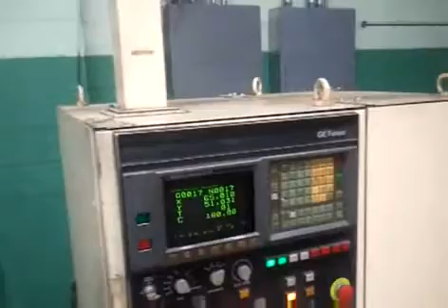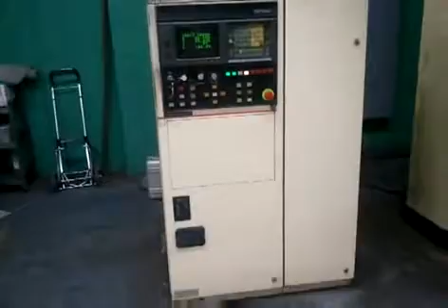Strippit FC1250M Turret Punch wFanuc OP CNC, Mfg1992,Machine#8915.wmv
33 Ton Strippit FC1250M Turret Punch wFanuc OP CNC, Mfg1992,Machine#8915
MATERIAL THICKNESS: .375" MILD STEEL
Tonnage: 33 Tons
CAPACITY: .375" MILD STEEL: MAX HOLE SIZE: 1 1/8"
CAPACITY: .250" MAX. HOLE SIZE 1 5/8" DIA
CAPACITY: .135" MAX HOLE SIZE: 3 1/2" DIA
Capacity: .090 Mild Steel - Max Hole Size 4 1/2" Dia.
ACCURACY: +- .004"
AXIS TRAVEL :82" x 53"
WORK PIECE SIZE: 80" X 51" REPOS: 160" X 60"
AIR REQUIREMENTS: 90 PSI AT 6.1SCFM/.9 CFM
Axis Drives: High Performance , Brush less Servo
Turret: bi-directional 1.4 Sec Min., 2.5 Sec Max.
Turret Configuration: 42 Station Thick
Performance: 1" Move - .062 Material - 250 S.P.M.
.062" Move - .030" Material - 415 S.P.M.
Axis Speed: Up to 2500 IPM
Control: Fanuc OPC
Parts Removal System 15" x 19"